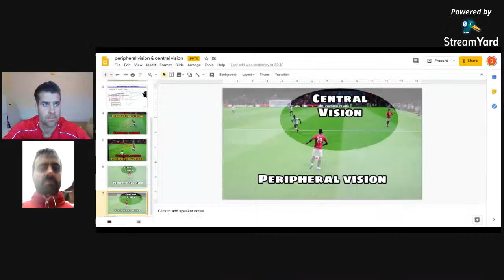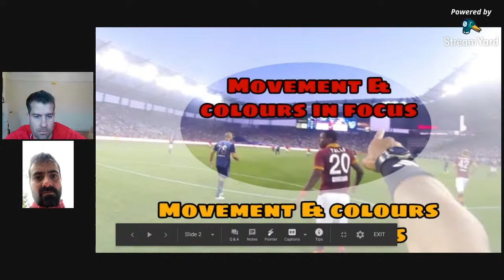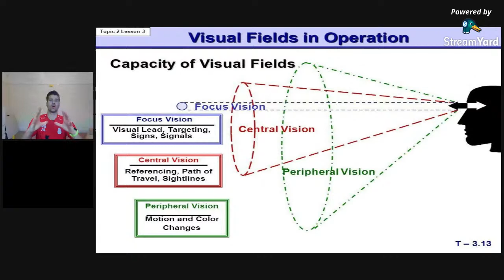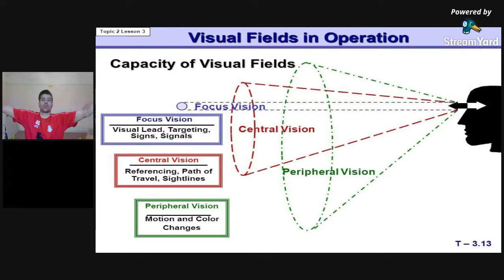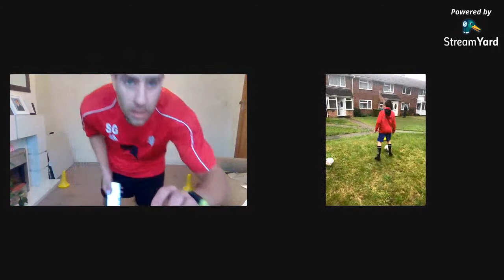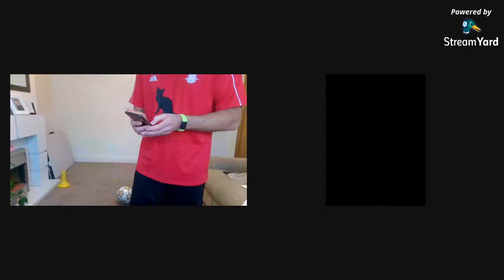Southside interactive training quiz for all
This is a fun training session for all that uses a quiz to engage the viewer.